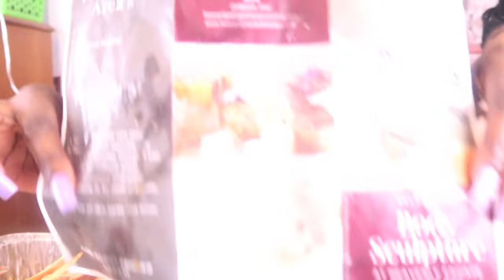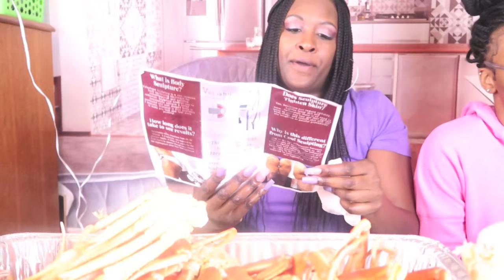MY BIRTHDAY SEAFOOD BOIL King & Snow Crab Legs/Jumbo Shrimp/Lobster Tails/Mussels/Corn/Potatoes/Eggs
Hi everybody I'm Mamasotrill and i'm am having a Birthday Seafood Boil Mukbang Video with my beautiful granddaughter Violet, her mom (my Daughter Mariyah_b aka Sweet_as_Caremel and my daughter Brisimonee! We King crab legs, Snow crab legs, Jumbo shrimp, mussels, red potatoes, corn on the cob, boiled eggs, lemons, cucumbers, my delicious garlic butter sauce, Lite House Ranch, Hidden Valley Ranch, Old Bay Hot Sauce and my coldest water bottle!

This is my birthday video from last year 2020 and I am using my Canon Mark II G7x camera, and uploading from my lap top! I am still getting the hang of it! Thank you everyone for your patience, love and support!

You can order custom made masks from my brother by messaging him on Facebook under Dollar Bill.

If you want  lash extentions, body sculpting, massages or to get rid of cellulite go to 27308 Southfield Rd in Southfield MI. Get $5 to $10 off if you tell her that I sent you!